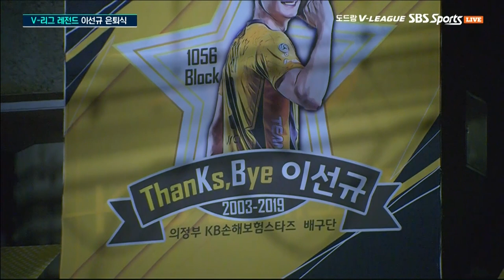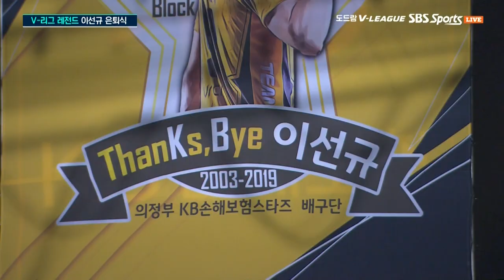위클리 핫이슈 _ 11월 첫째주